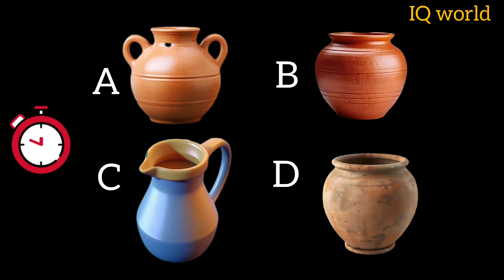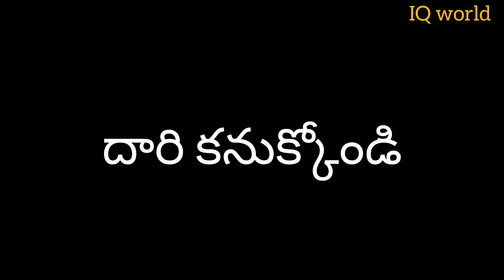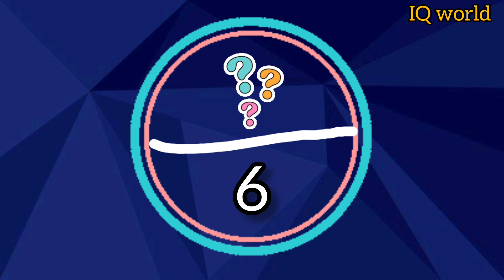pig 🐖 ఎందులో ఉంది?దారి కనుక్కోండి?riddlesintelugu|memory focus test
brain riddles
brain test
focus test
memory test
logical riddles
concentration test